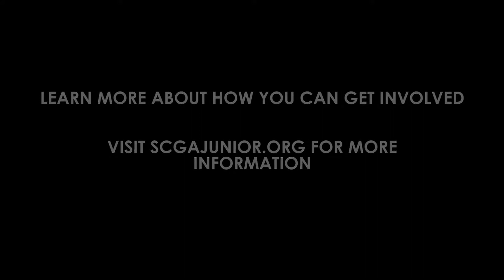Perspectives: Coach Teresa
Hear from Coach Teresa on how golf changes lives for our Juniors.